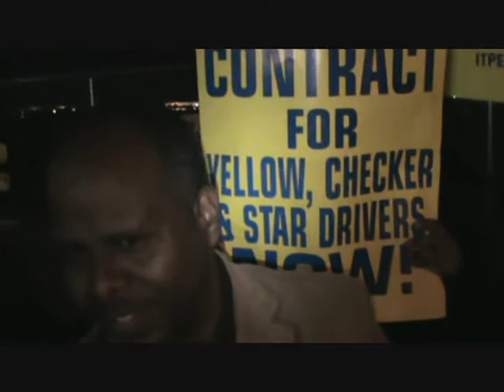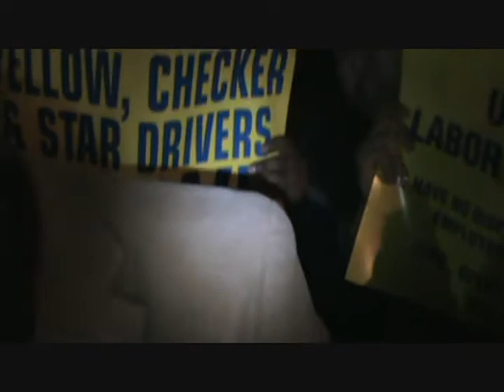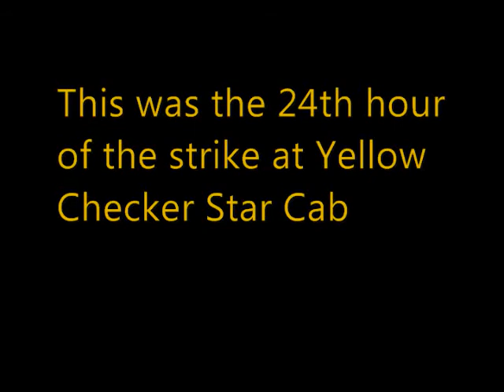Vegas Cab Strike - Yellow Checker Star - Is on Strike Mar.3 it Began, 2013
Yellow Checker Star Cab in Vegas enters its 2nd day of labor strike. Full story at Frankie Tease Magazine including more video and photos [frankietease.com], which is translatable.